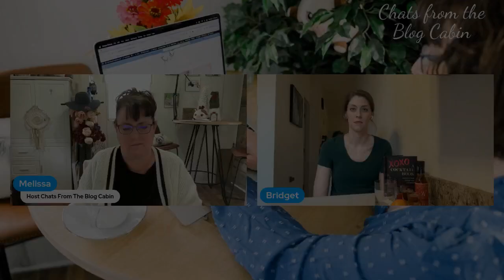Chatting about Celebrating the New Year’s With A Cocktail with Bridget Thoreson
Are you ready to elevate your New Year's celebration? In this exciting video, Bridget Thoreson spills the beans on her top cocktail picks for ringing in the new year with flair. Whether you're hosting a party or having a cozy night in, these cocktail ideas will take your celebration to the next level. Get inspired and join us for a lively discussion about all things New Year's cocktails!

Grab XOXO, A Cocktail Book: An Unofficial Gossip Girl Fan Book